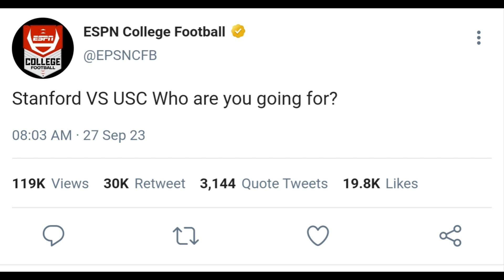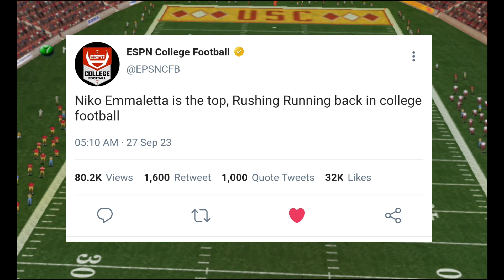NCAA 2K2 | NIKO SHUTS DOWN THE HATERS | Part 4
Sorry if you have bad quality, if you experience it feel free to change your resolution video quality